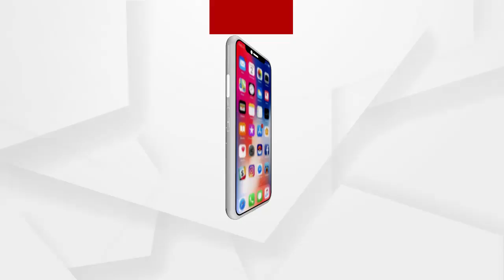କୋରୋନା ସଂକ୍ରମଣକୁ ନେଇ ସଜାଗ ଭୁବନେଶ୍ୱର ମହାନଗର ନିଗମ...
ରାଜଧାନୀରେ କୋରୋନା ସଂକ୍ରମଣକୁ ନେଇ ସଜାଗ ଭୁବନେଶ୍ୱର ମହାନଗର ନିଗମ । ରାଜଧାନୀରେ ଏନଫୋର୍ସମେଣ୍ଟକୁ କମିଶନରରେଟ ପୋଲିସ ସହ ମିଶି ଆଉରି ତ୍ୱରାନ୍ୱିତ କରାଯାଇଛି...